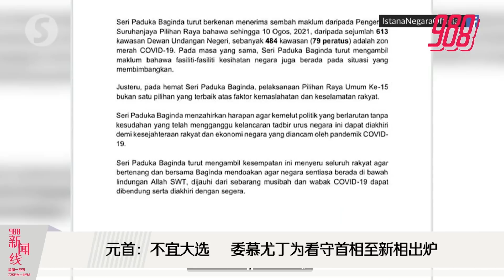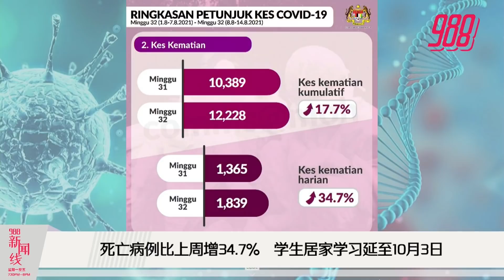《988新闻线》2021年8月16日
988新闻线 | 慕尤丁宣布失去大多数国会议员支持，辞去首相职务，他表示本身已尽力，也向全民道歉。
元首指出目前不宜大选，委任慕看守首相直到选出新首相！
随着慕尤丁辞职，谁会成为新任首相？而因免疫计划成绩亮眼的科艺部长凯里获留任的机会有多大？988新闻线邀请时事评论员刘惟诚为大家一一分析！
更多精彩新闻，请留守988新闻线！主播：馨蕊